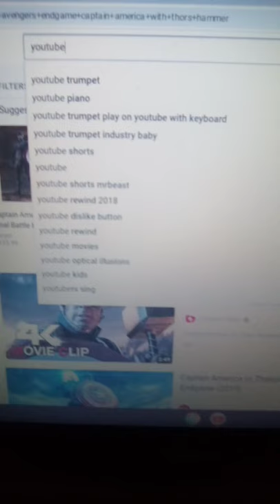Trumpet trick works. Press the numbers on your keyboard in this code 234 654 543 333 432